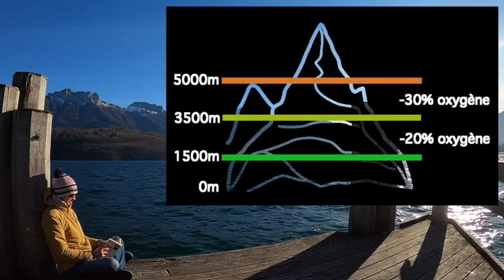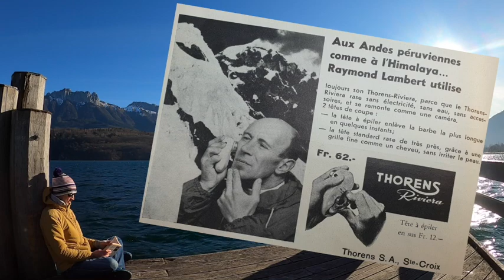Raymond Lambert, ou L'humilité avant tout - FR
Podcast Alpinographie, la biographie des alpinistes qui ont marqué leur époque.
Sujet du jour : Raymond Lambert.

Raymond Lambert est un alpiniste suisse des années 1930 à 1960, qui a ouvert la voie vers l'Everest via l'expédition Suisse de 1952, et ce malgré l'amputation de tous ses doigts de pieds. Si ce n'était pas pour son humilité, Raymond serait aujourd'hui mondialement connu.

Tous les épisodes suivent un travail de recherche rigoureux, mélangeant diverses sources afin de valider les points les plus sensibles.